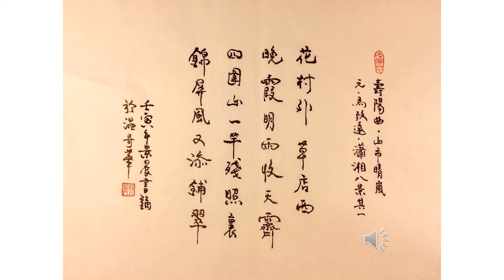【景晨書誦】《壽陽曲．山市晴嵐》（元．馬致遠）20220319/04